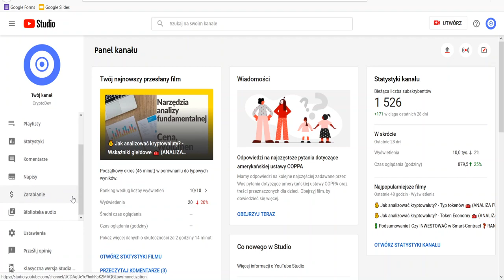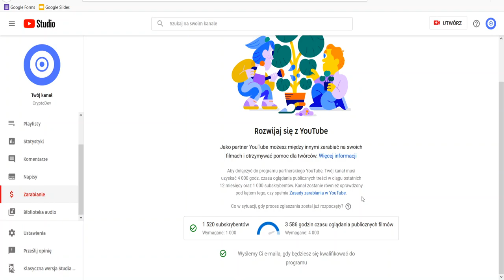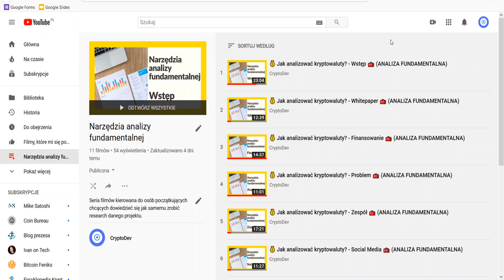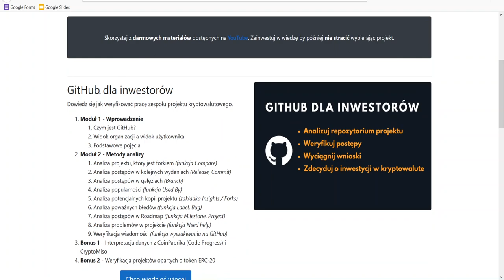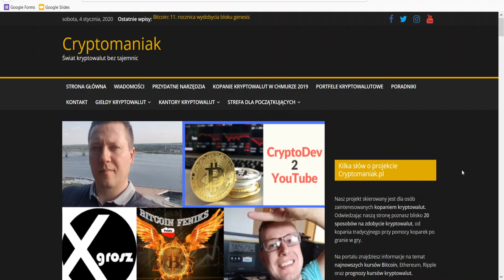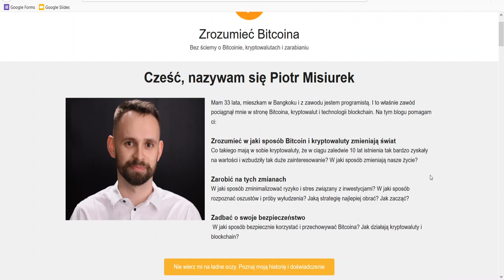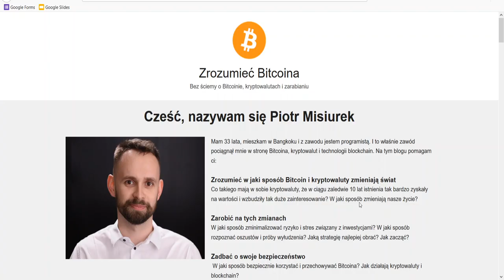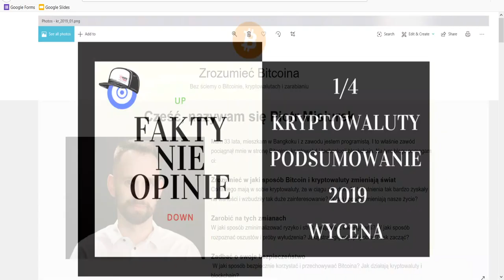📊 RAPORT #005 i 🚀PLANY - CryptoDev na YouTube 💡